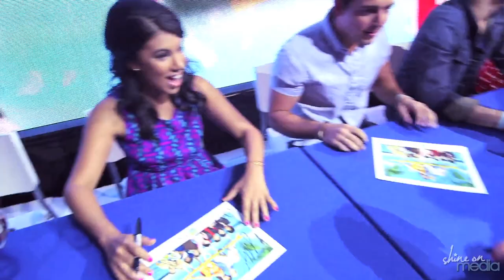TEEN BEACH MOVIE Cast Hangs at Disney D23 Expo - Ross Lynch, Grace Phipps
Some of the cast of Disney Channel's hit movie "Teen Beach Movie" hang out at the 2013 Disney D23 Expo where they meet & greet with lucky fans. Cast includes Ross Lynch, Grace Phipps, John Deluca, Jordan Fisher, Garrett Clayton, Chrissie Fit and Mollee Gray.